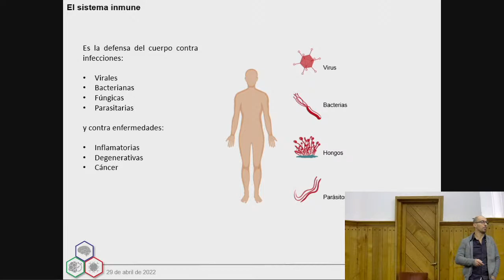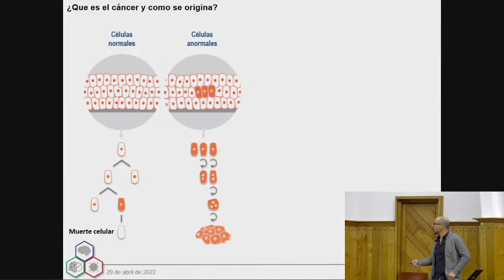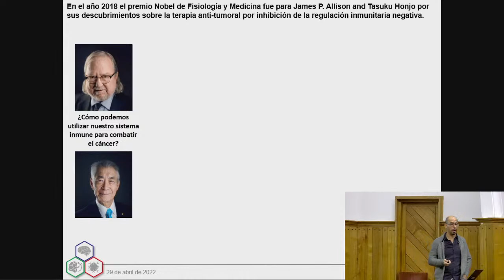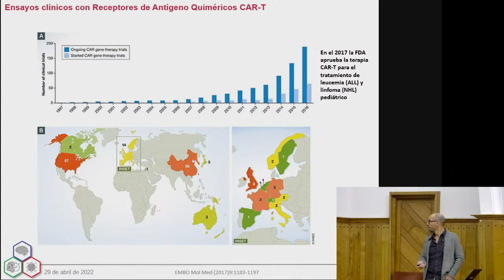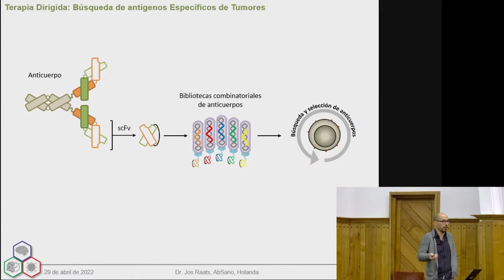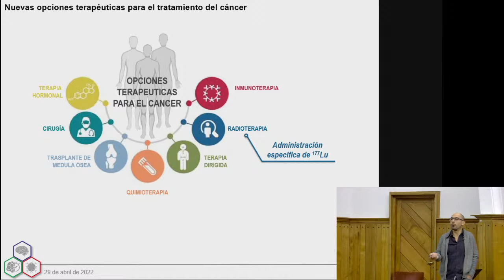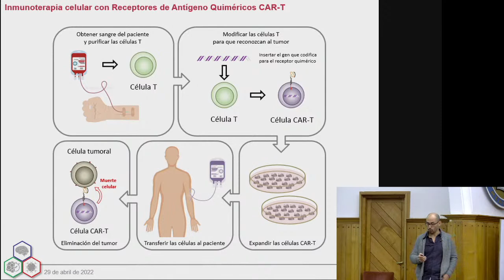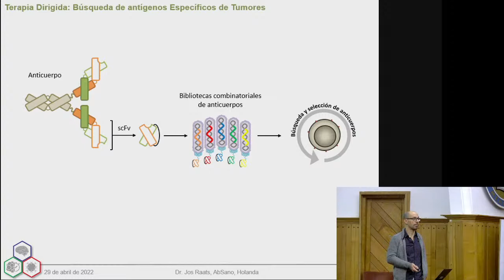Coloquios IB | Cristian Smulski - Nuevas estrategias para combatir el cáncer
Nuevas estrategias para combatir el cáncer: Lecciones del sistema inmune

Expone Cristian Smulski, Investigador de CONICET, Departamento de Física Médica (Centro Atómico Bariloche)